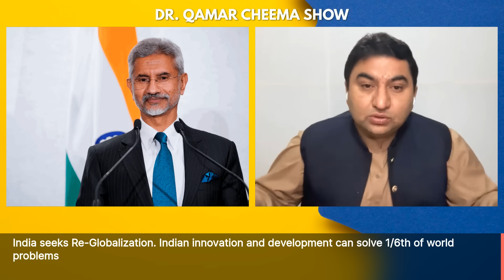Dr Jaishanker says India wants to be leader of World 2:0 : India Wants New World Order